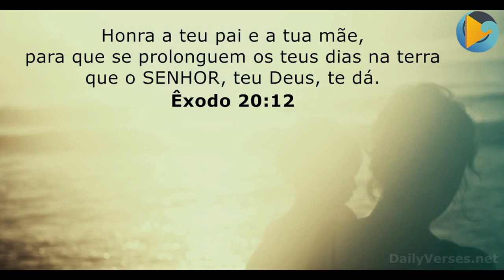GERAÇÃO GOSPEL E ADORADORES | 18/09/2023 | TV ONDAS PLAY